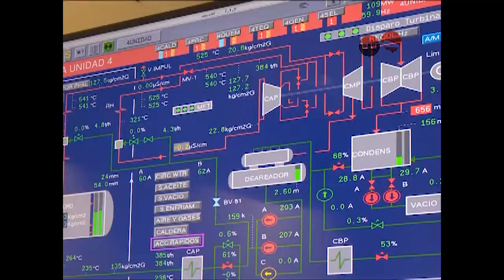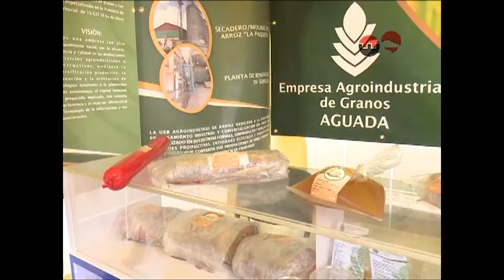Aspiran a Premio nacional ETECSA y Termoeléctrica de Cienfuegos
Durante la II Edición de la Jornada Económico Productiva será entregado un Premio por la Asociación Nacional de Economistas y Contadores que reconoce el desempeño de organizaciones empresariales en Cuba. Por la provincia de Cienfuegos los aspirantes al reconocimiento son la División Territorial de ETECSA y la termoeléctrica Carlos Manuel de Céspedes.